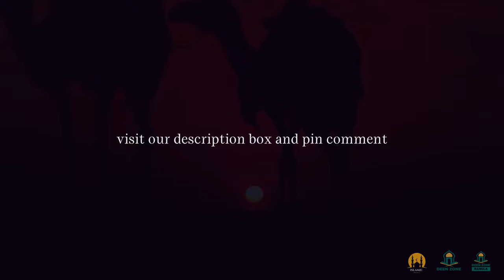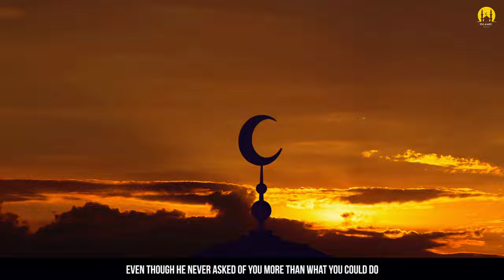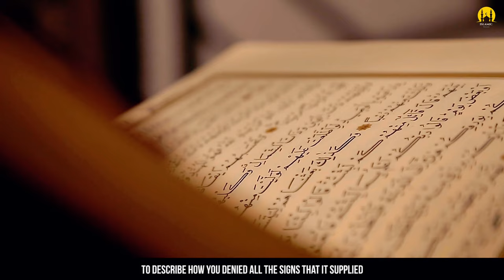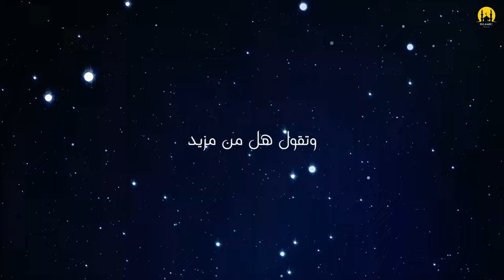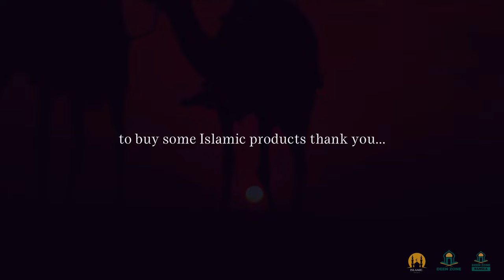JUDGEMENT - ISLAMIC MOTIVATION